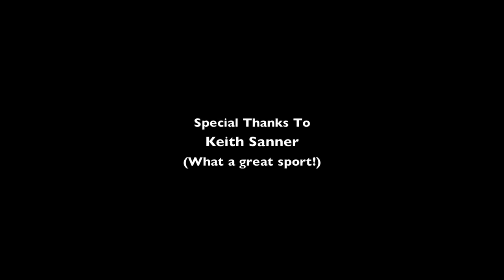Craigs List Prank Call...Snappin Turtle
BEAT BOX 2 COMING THIS FRIDAY!!
I Love Vine. Find Me: @Ed Bassmaster